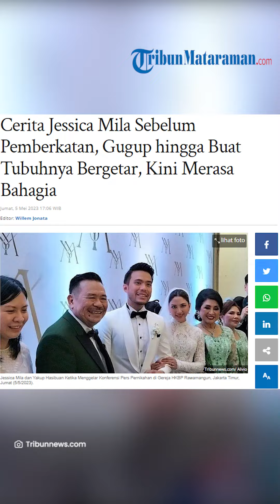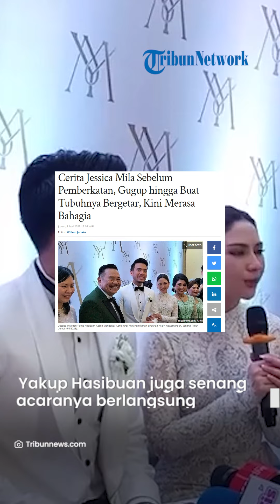Akui Gugup hingga Buat Tubuhnya Bergetar, Jessica Mila Resmi Menikah dengan Yakup Hasibuan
TRIBUNMATARAMAN.COM, JAKARTA - Jessica Mila dengan Yakup Hasibuan akhirnya melepas masa lajangnya hari ini, Jumat (5/5/2023).

Sebagaimana diketahui, pasangan ini melangsungkan pemberkatan pernikahan di Gereja HKBP Rawamangun, Jakarta Timur menggunakan adat batak.

Selesai pemberkatan, keduanya menceritakan perasaannya yang campur aduk.

Artikel ini telah tayang di Tribunnews.com dengan judul Cerita Jessica Mila Sebelum Pemberkatan, Gugup hingga Buat Tubuhnya Bergetar, Kini Merasa Bahagia,